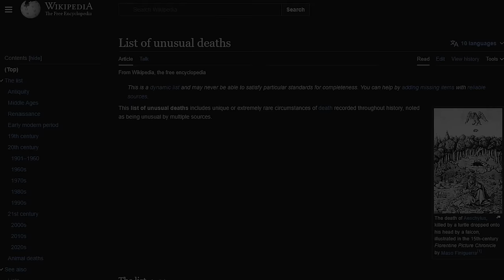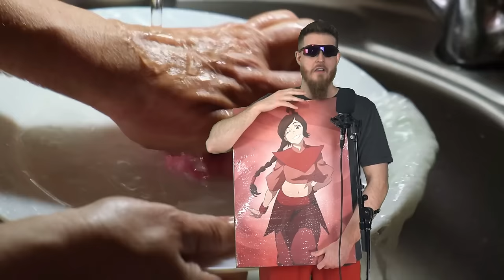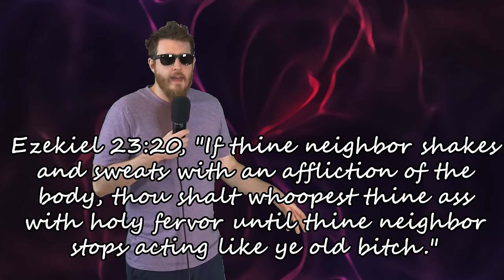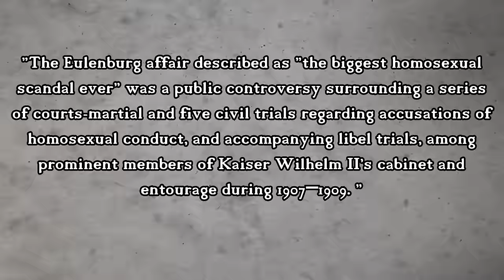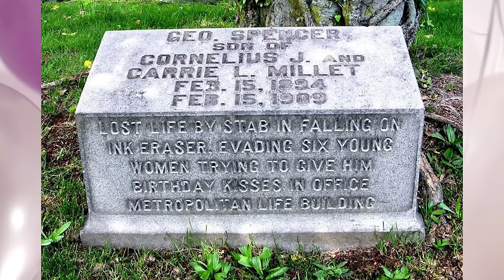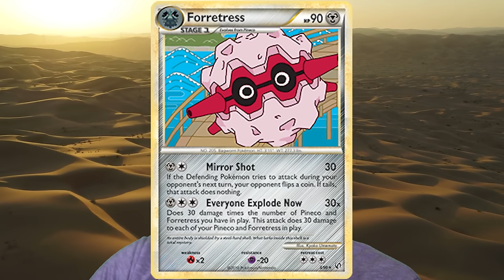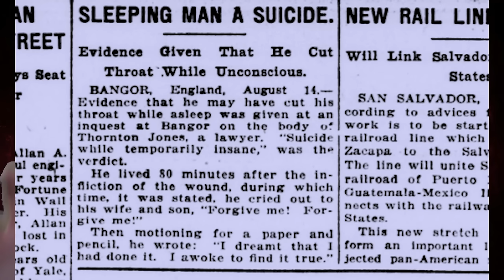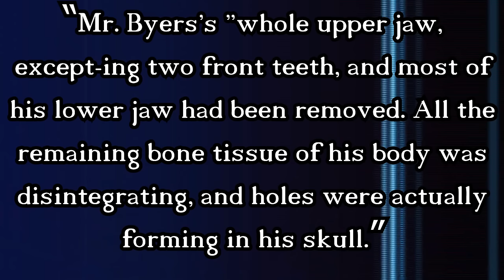Weird Deaths of the 20th Century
Click this link to save up to 40% on your order at Displate